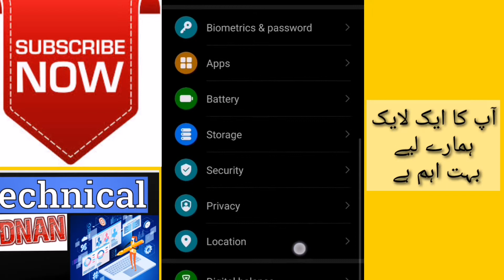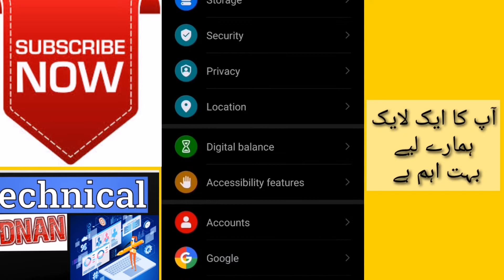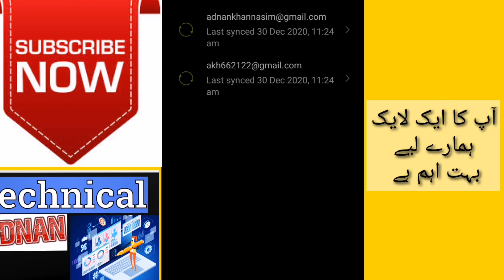How to delete Google account,,|| How to remove Google account